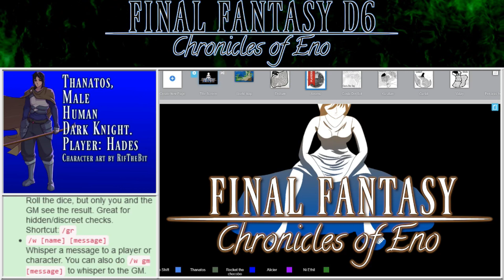Final Fantasy D6: Chronicles of Eno - Episode 117 | Emma's Day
For the first time in her life, Emma gets a day to herself.